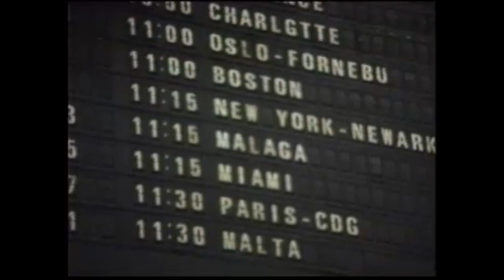Hanner Pei - Rhydd